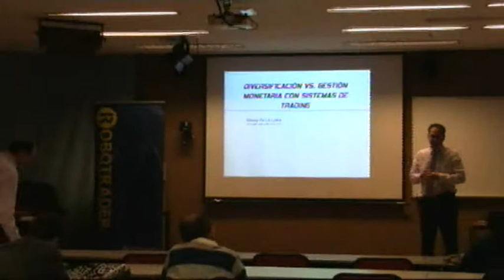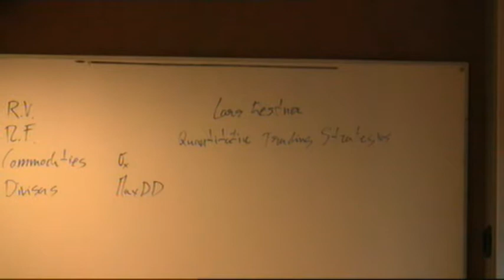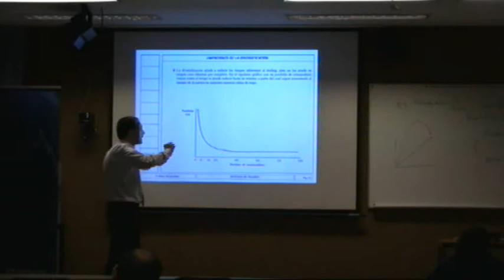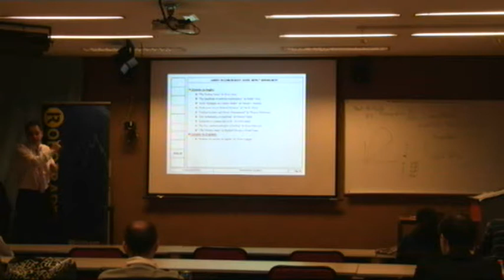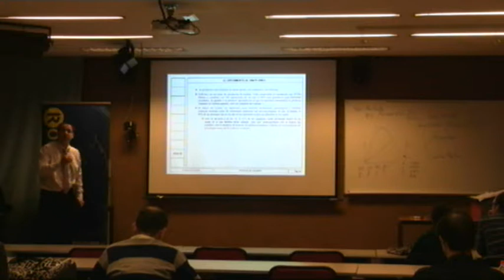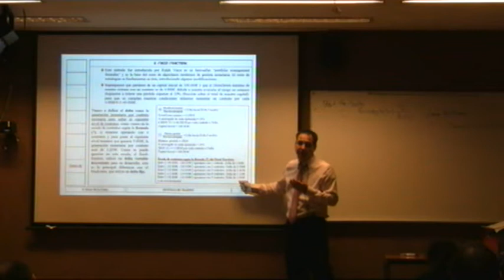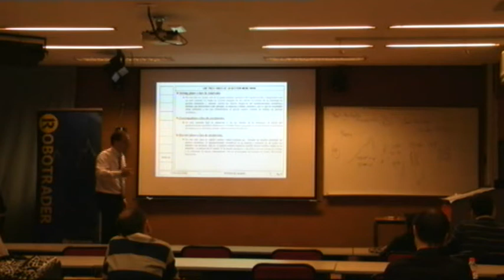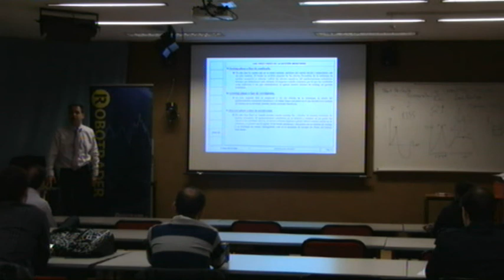Diversificación vs Gestión Monetaria en Sistemas de Trading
La operación de futuros y forex sobrelleva riesgos substanciales y no es para todos los inversionistas. Un inversionista, podría, potencialmente perder todo o más de la inversión inicial. Capital de Riesgo, es dinero que puede ser perdido, sin poner en juego la seguridad financiera o estilo de vida de la persona. Solo capital de riesgo debe ser utilizado para trading, y solo aquellas personas con suficiente capital de riesgo deben considerar trading. Resultados pasados, no son necesariamente indicativos de resultados futuros. Resultados hipotéticos de rendimiento deben tener muchas limitaciones inherentes, algunas de las cuales se describen a continuación. No se debe hacer representación de que alguna de las cuentas va o es probable que tenga resultados similares a los mostrados; de hecho, hay diferencias frecuentes entre los resultados hipotéticos y los resultados actuales obtenidos por cualquier programa de trading. Una de las limitaciones de resultados hipotéticos de rendimiento es el hecho de que son preparados con los beneficios en retrospectiva. Además, trading hipotético no involucra riesgo financiero, y ningún record de trading hipotético puede considerar el riesgo financiero de operaciones reales. Por ejemplo, la capacidad de resistir pérdidas o de adherirse a un programa de trading particular sin importar pérdidas son puntos materiales los cuales pueden afectar de manera substancial resultados de trading real. Hay muchos factores relacionados a los mercados en general, o a la implementación de cualquier programa de trading específico, los cuales no pueden ser todos considerados en la preparación de resultados hipotéticos, todos estos, pueden afectar los resultados de trading de forma adversa.